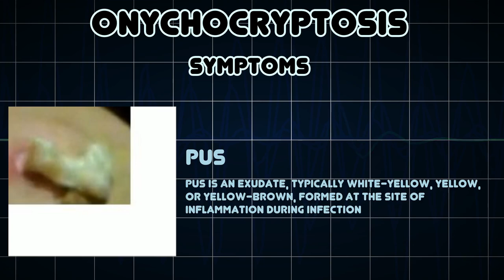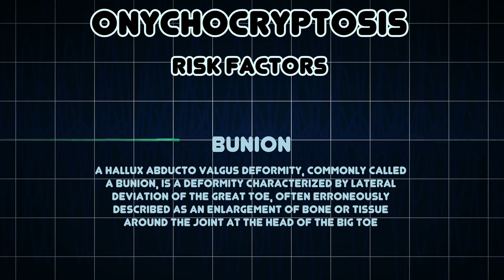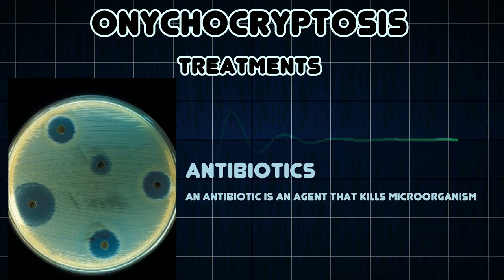Onychocryptosis (Medical Condition)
Symptoms, risk factors and treatments of Onychocryptosis (Medical Condition)

Onychocryptosis, also known as an ingrown toenail, or unguis incarnatus is a common form of nail disease